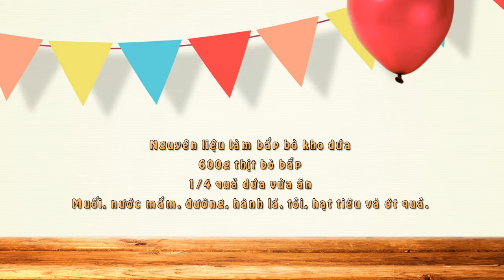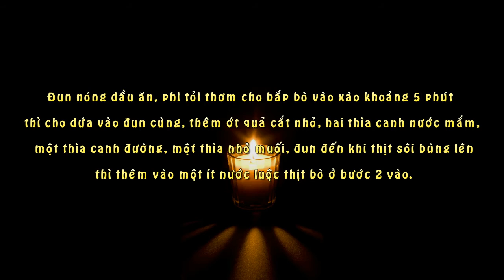Món Bắp Bò Kho Dứa Cực Thơm Ngon Mà Rất Đơn Giản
Nguyên liệu làm bắp bò kho dứa

600g thịt bò bắp
1/4 quả dứa vừa ăn
Muối, nước mắm, đường, hành lá, tỏi, hạt tiêu và ớt quả.
Cách làm bắp bò kho dứa thơm ngon

Thịt bò bắp rửa sạch, thái thành từng miếng dày vừa ăn.

Cho bắp bò vào nồi, thêm nước xâm xấp với mặt thịt, đun sôi khoảng 15-20 phút, sau đó vớt thịt ra, giữ lại nước luộc thịt bò.

Dứa cắt bỏ mắt, thái lát hay cắt thành từng khúc ngắn.

Đun nóng dầu ăn, phi tỏi thơm cho bắp bò vào xào khoảng 5 phút thì cho dứa vào đun cùng, thêm ớt quả cắt nhỏ, hai thìa canh nước mắm, một thìa canh đường, một thìa nhỏ muối, đun đến khi thịt sôi bùng lên thì thêm vào một ít nước luộc thịt bò ở bước 2 vào.

Đun lửa vừa đến khi thịt mềm, nêm nếm lại tùy theo khẩu vị của bạn, tắt bếp thêm hành lá đã thái nhỏ. Múc ra đĩa, rắc một ít hạt tiêu lên bề mặt dùng nóng với cơm trắng.